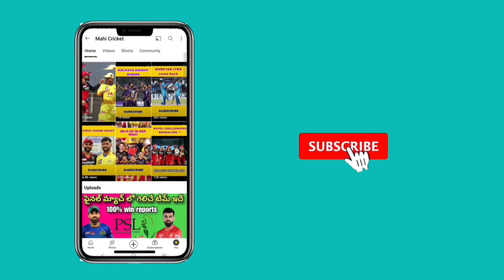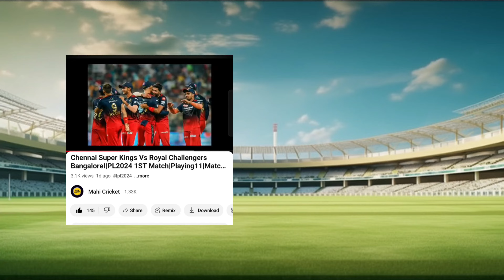Kolkata Knight Riders Vs Sunrisers Hyderabad|IPL2024 3rd Match|Playing 11|Match Winner Analysis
Kolkata Knight Riders Vs Sunrisers Hyderabad
Match Winners
Pitch Report
playing 11

MAHI CRICKET